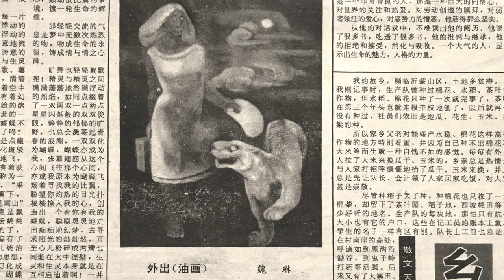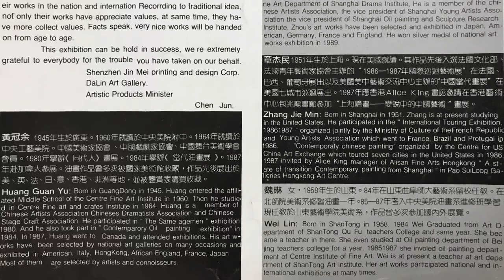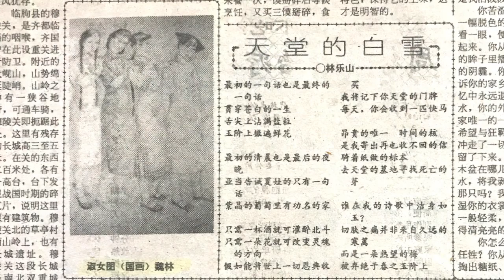Wei Lin's Portfolio 1984 1993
Chinese American Artist Lin Wei’s Portfolio 1984 to 1993
《梦与现实的对话》魏琳作品选 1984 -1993